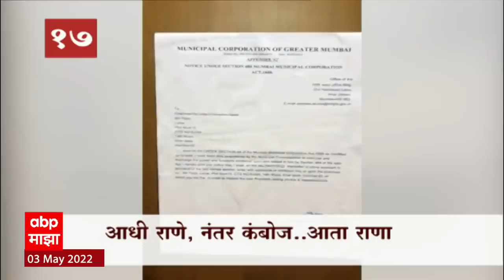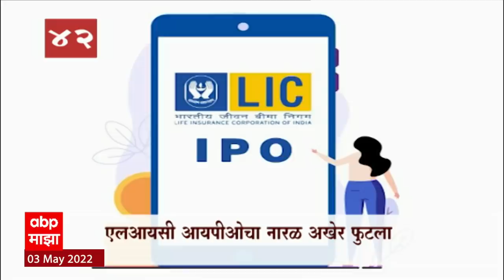TOP 50 : महत्वाच्या 50 बातम्यांचा वेगवान आढावा : बातम्यांचं अर्धशतक : 3 मे 2022 : ABP Majha